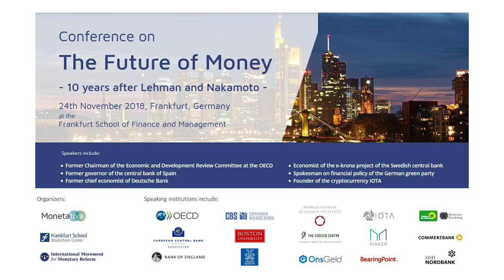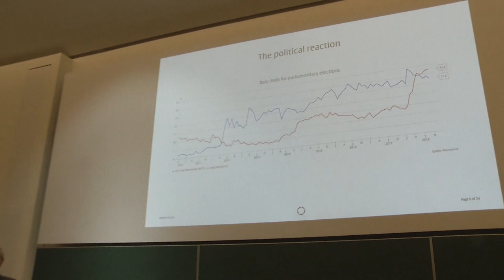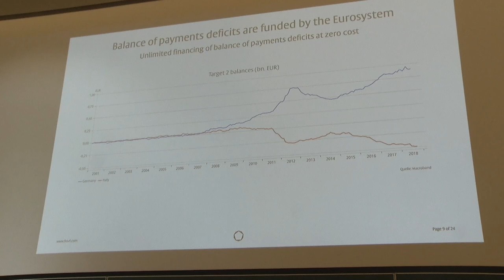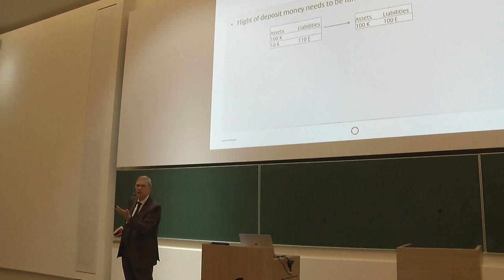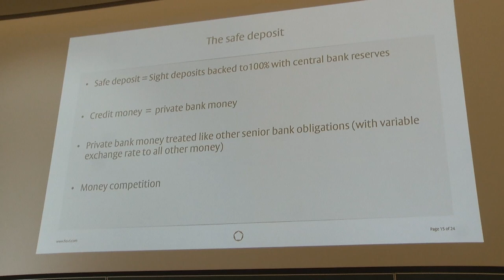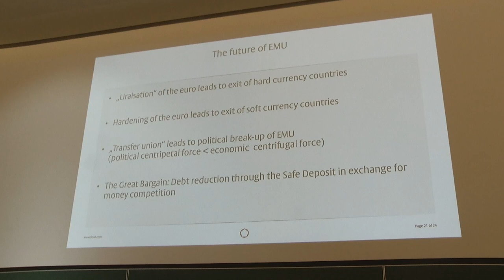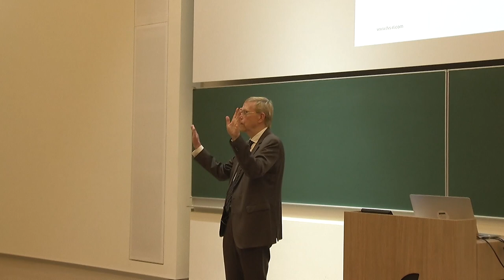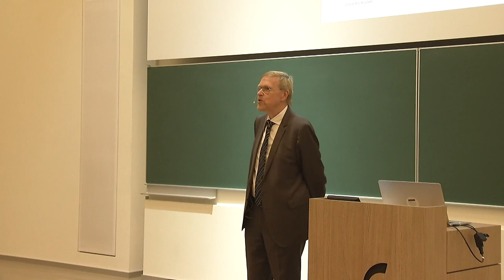Thomas Mayer - Why Monetary Reform Could be the Last Resort for the Euro to Survive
Thomas Mayer, the former Chief Economist of Deutsche Bank, explains why the Euro will not survive unless the monetry system is reformed. Learn how monetary reform could be the last resort to rescue the Euro in this video and on the

Speech: "How can the Euro survive? Could money reform be a solution?" at the Conference "The Future of Money - 10 Years after Lehman and Nakamoto" by Prof. Dr. Thomas Mayer.

Thomas Mayer is the founding director of the Flossbach von Storch Research Institute. From 2002 to 2009, he was Chief European Economist and Co-head of global Economics at Deutsche Bank in London and from 2010 to 2012 Chief Economist of the Deutsche Bank Group. His previous professional career includes Goldman Sachs (1991 to 2002), the International Monetary Fund (IMF) (1983 to 1990) and the Institute for the World Economy in Kiel (1978 to 1982). In 2015, he was appointed honorary professor by University Witten/Herdecke. Since 2002, he holds the title Chartered Financial Analyst.